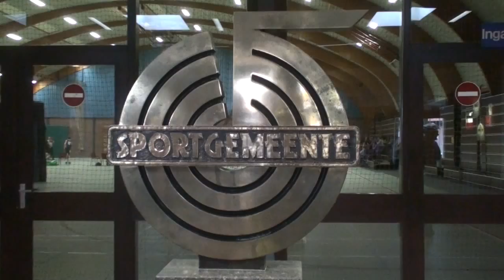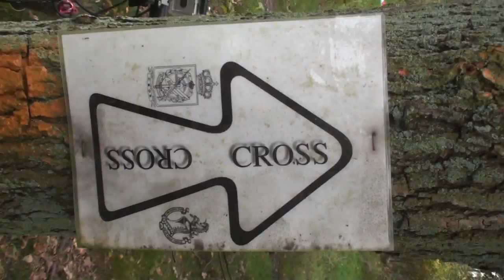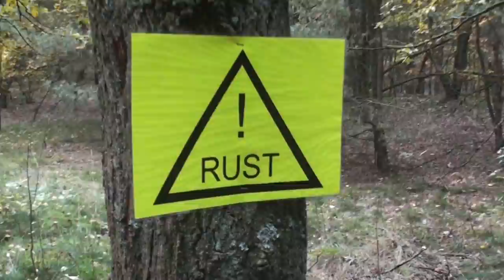2011 MTB TT Leopoldsburg 29 okt - Deel 1 - fons-mtb.be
MTB TT Leopoldsburg 29 okt